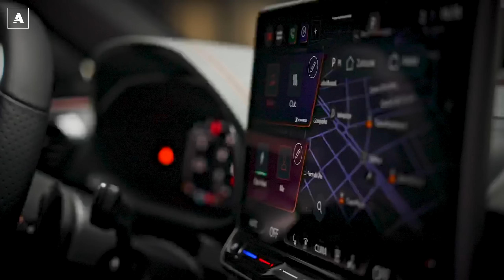CUPRA Leon 2024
La CUPRA Leon è stata completamente rivisitata per il 2024, affermandosi come un punto di riferimento nel segmento delle auto sportive compatte. Disponibile nelle configurazioni hatchback e Sportstourer, questa vettura si distingue per il suo design audace e le tecnologie all'avanguardia, offrendo prestazioni dinamiche e un forte impegno verso la sostenibilità.
Design Innovativo e Sostenibilità
La nuova CUPRA Leon presenta un'estetica affascinante, caratterizzata da elementi come il frontale "shark nose", fari matrix LED e il logo CUPRA distintivo illuminato, combinando stile e funzionalità in maniera impeccabile. Il design V-shaped del portellone nel modello Sportstourer accentua un aspetto dinamico e moderno.
All'interno, la CUPRA Leon è dotata di una cabina avanzata che include una Human Machine Interface (HMI) e un display infotainment da 12,9 pollici, circondata da materiali eco-sostenibili come microfibra riciclata e pelle ecologica, rispecchiando l'etica ecologica del marchio.
Motorizzazioni Avanzate e Efficienza
La CUPRA Leon 2024 offre una gamma di opzioni motoristiche progettate per massimizzare le prestazioni e l'efficienza:
* Hatchback:
    * e-HYBRID: Questo modello ibrido plug-in offre fino a 272 CV (200 kW) e più di 100 km di autonomia completamente elettrica, supportando una ricarica rapida fino a 50 kW.
    * TSI (Benzina): Con 300 CV (221 kW), garantisce una guida sportiva con cambio DSG a 7 rapporti e trazione anteriore.
    * Mild Hybrid: Motore da 1.5 litri che produce 150 CV (110 kW), abbinato a un sistema mild hybrid a 48V per una maggiore efficienza.
* Sportstourer:
    * e-HYBRID: Disponibile con potenze di 204 CV (150 kW) e 272 CV (200 kW), queste varianti combinano il motore 1.5 TSI con un motore elettrico per prestazioni ottimali.
    * TSI (Benzina): Il modello di punta da 333 CV (245 kW) con trazione integrale 4Drive e cambio DSG a 7 rapporti, equipaggiato con tecnologia torque splitter.
    * Diesel (TDI): Un 2.0 TDI da 150 CV (110 kW) con cambio DSG a 7 rapporti, ideale per chi cerca efficienza nel consumo di carburante.
Infotainment All'avanguardia e Connettività
L'esperienza audio è elevata dal sistema hi-fi Sennheiser, mentre l'infotainment migliorato offre un'interfaccia utente intuitiva e personalizzabile, rispondendo alle esigenze di chi desidera il massimo della tecnologia e comodità.
Sicurezza e Assistenza alla Guida Avanzate
La sicurezza è una priorità nella nuova CUPRA Leon, con tecnologie come il Predictive Adaptive Cruise Control, il Travel Assist e il Side and Exit Assist, garantendo viaggi sicuri e confortevoli.
CUPRA Leon è quindi un’auto dal mix unico di design, performance e tecnologia avanzata. I prezzi devono ancora essere annunciati. A voi piace?